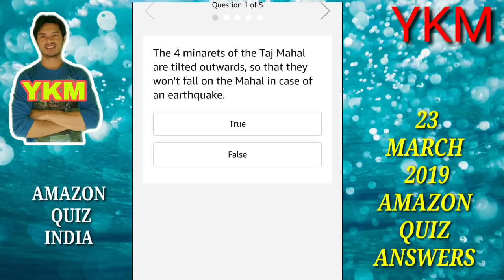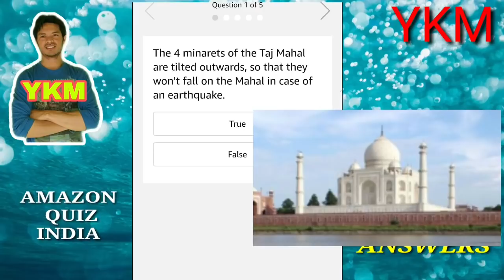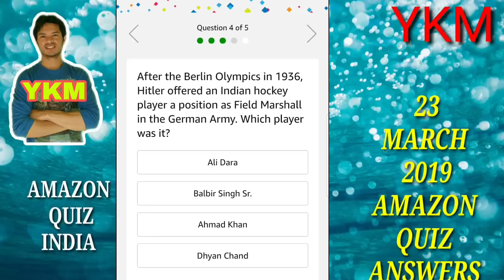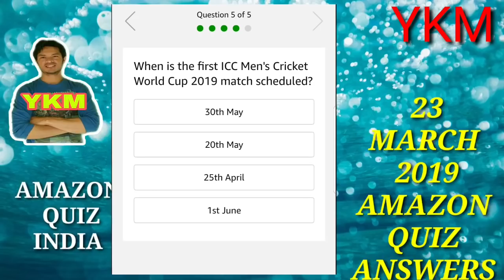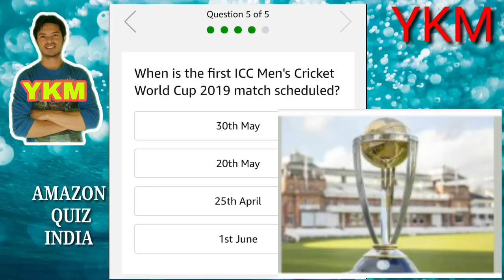AMAZON QUIZ INDIA [165] || Amazon quiz today || 23 March 2019 amazon quiz answers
nungtigi oina thagatchariba amazon gi quiz ki answers singni mayamna mityeng amatang changsinbiyu knowledge hengathanbiyu daosu yengbiyu haiba wafam thamjari